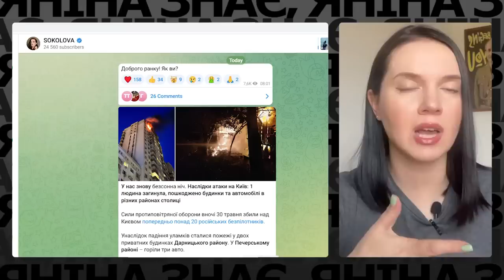💥НАРЕШТІ! мОСКВА ПРОКИНУЛАСЯ від УДАРІВ ДРОНАМИ. рОСІЯНИ в АХ@Є ТО ЩО ЦЕ БУЛО?? Яніна Знає!